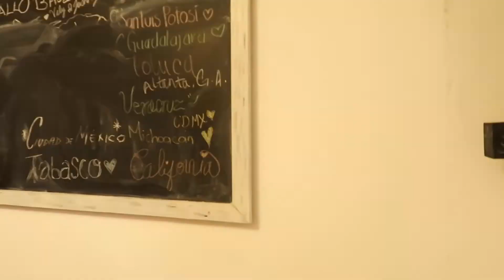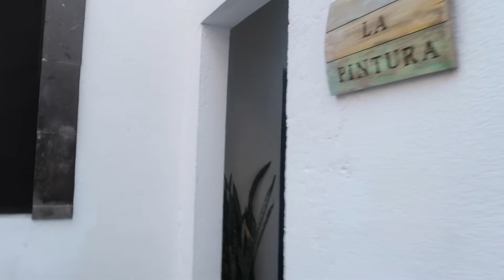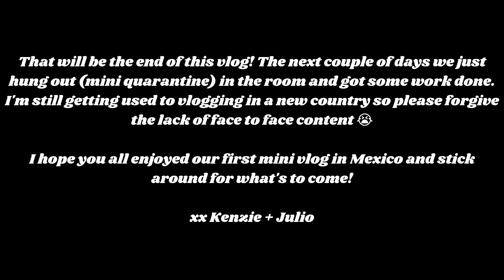Arriving to Queretaro + Our Airbnb Tour!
Bienvenidos!

Today's video is some of our traveling journey to Mexico and a tour of our Airbnb. It's a very quick vlog but we'll be back soon with longer content.